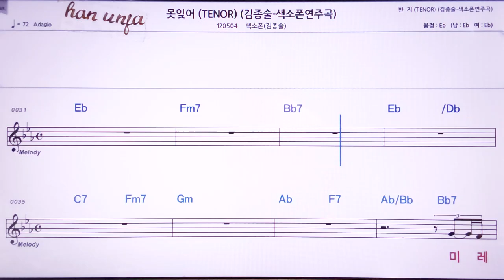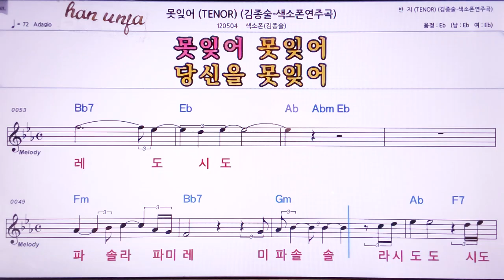💖못잊어/김종술 색소폰(계명 가사 동시) 👍MR,노래방, 악보, 코드,Karaoke With Sheet Music